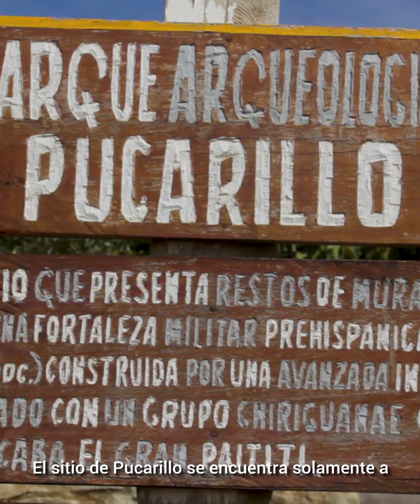Sitio arqueológico de Pucarillo. Vallegrande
En medio de las majestuosas montañas de Vallegrande, se encuentra el Sendero de Pucarillo, un sitio arqueológico con aproximadamente 1.500 años de antigüedad, descubierto y resturado por nuestro Equipo de Arqueología, a cargo del experto Danilo Drakic. Cabe destacar, que somos la única Gobernación del país en realizar este tipo de investigaciones y trabajo, con el objetivo de conocer nuestros orígenes e historia.